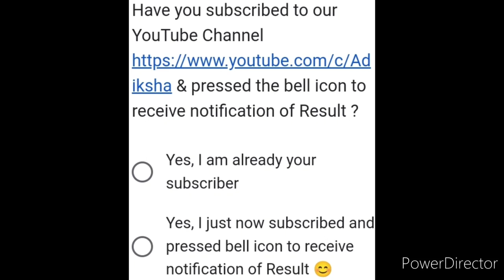Free Online Drawing Competition 2022🥰Win Certificates🏆🥇Drawing Competition For Independence Day 2022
Independence day competition 2022 drawing
Independence Day Competition 2022 India

3 Best A4 size Drawing books set in affordable amount